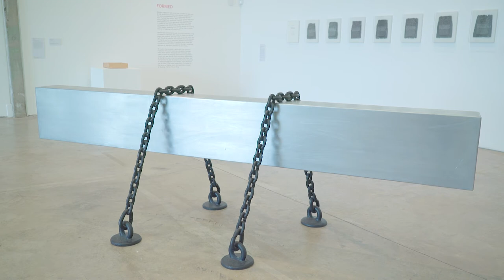Artwork Profile: Wendy Taylor, Inversion, 1970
This short film looks at Wendy Taylor's Arts Council Collection work, Inversion, 1970 and was produced as part of Breaking the Mould: Sculpture By Women Since 1945. A major new touring exhibition challenging the male-dominated narratives of post-war British sculpture by presenting a diverse and significant range of ambitious work by women.